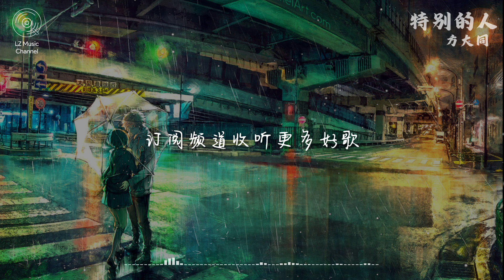特别的人 - 方大同『若只有一天 爱一个人让那时间每一刻在倒退』【动态歌词PinyinLyrics】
想要听特别想听的歌也可以到一下链接提供歌曲建议喔

《特别的人》方大同
作词 : 方大同
作曲 : 方大同
编曲 : Benjamin Wright

爱一个人或许要慷慨
若只想要被爱
最后没有了对白
必须有你我的情真
不求计分的平等
总有幸福有心疼
生命的起伏要认可
懂一个人也许要忍耐
要经过了意外
才了解所谓的爱
今后的岁月
让我们一起了解
多少天长地久
有几回细水长流
我们是对方 特别的人
奋不顾身难舍难分
不是一般人的认真
若只有一天 爱一个人
让那时间每一刻在倒退
生命中有万事的可能
你就是我要遇见的
特别的人
要经过了意外
才了解所谓的爱
今后的岁月
让我们一起了解
多少天长地久
有几回细水长流
特别的人
有时候我们都会寂寞
有时也会失败怕被淘汰
想去找一个明白
而我曾经多次的等待未来
你何时会来
人山人海总有你的存在
有你我的爱
特别的人

⚠ 聲明：
歌曲版權唯美歌手本人及其音樂公司所有，本頻道只作為試聽，宣傳以及推廣之用，若喜歡歌手們的音樂請支持正版！

⚠ 如為YT未付費會員還是有可能會有廣告，詳情可見下方說明